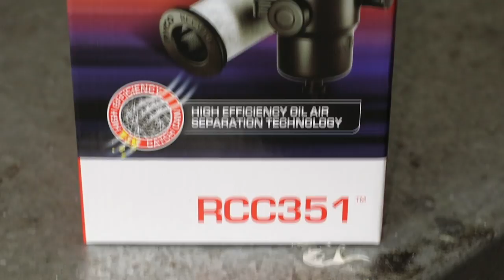I install my new RCC351 CATCH CAN and Water Separator from Ryco into the Land Cruiser 200 Series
I install my new RCC351 catch can and Z980SK Water Separator from Ryco into the Land Cruiser 200 Series using the Ryco RVSK105 Vehicle Specific Fitting kit.

I talk about what I like and what I don't like about this kit and I compare the RCC350 which gave me problems with the newer RCC351 Catch can.

0:00 Intro
0:49 Removal of old Catch Can
1:42 Install the bracket for the RVSK105
3:32 Comparison between the RCC350 and the RCC351 catch cans
7:38 Installation of the Z980SK fuel filter
8:46 Installation of the RCC351 Catch can
10:01 My opinion on how the install went and want I like and don't like
17:13 Conclusion

I make videos about real world problems, reviews, and my opinions on all things related to my hobbies. Four Wheel Driving, camping, modifying 4wd's and campers, HAM Radio, Technology, motorbikes and Jetskis.